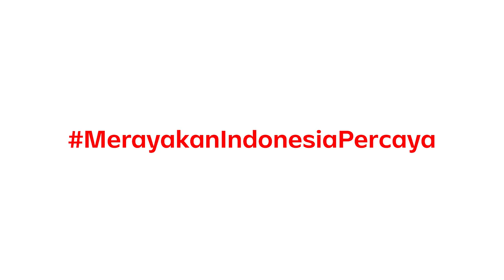Merayakan Indonesia Percaya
Tanpa kita sadari selalu ada momen untuk dirayakan dalam keseharian kita.

Dari menghadiahi diri ketika berhasil mengejar deadline, merayakan teman yang berani memulai usaha baru, sampai kotak donut yang jadi support system ketika teman sekantor resign.

Hal-hal tersebut bikin kita jadi paham dan percaya bahwa MerayakanIndonesiaPercaya adalah merayakan aku, kamu, dan kita semua.

(Narasi)